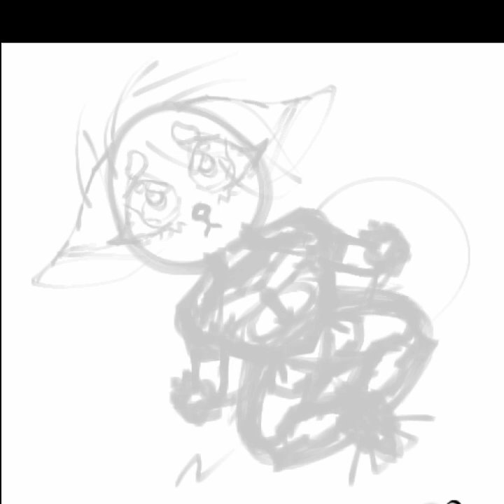"When will I learn to spread my wings?" | Furry Speed paint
I decided to record my drawing process for once, so here's a speedpaint.
   It's a more touchy piece for me, allowing me to express my emotions, but I hope you guys enjoy it.
art is by me, and the character belongs to me.

Music is "State Lines" by Novo Amor.